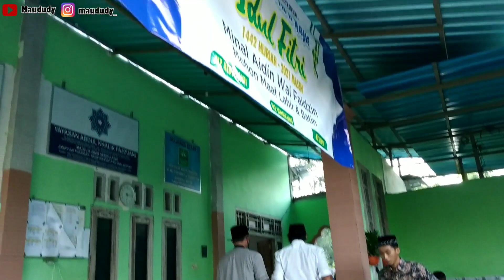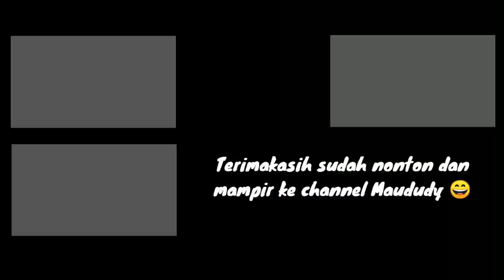Kakung Khutbah Idul Fitri 1442 H | Hari Pertama Lebaran di Banyuwangi | Danish Ali Maududy